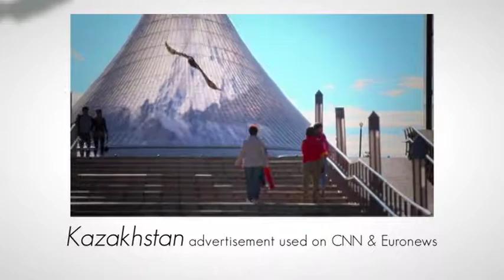EastWest Country Promotions Showreel